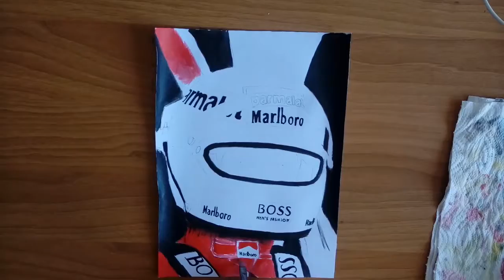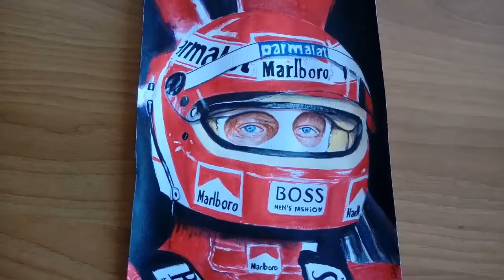Niki Lauda - Painting timelapse